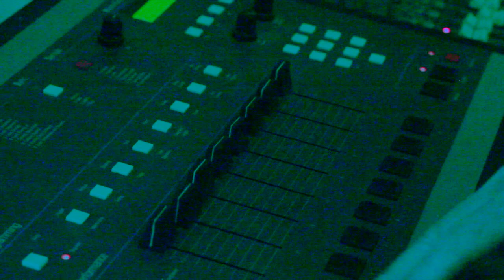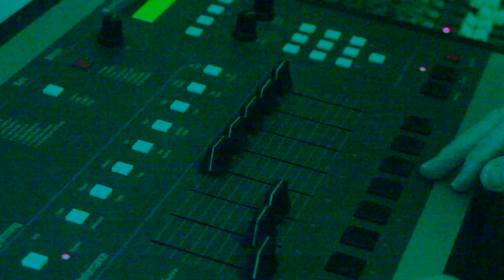THE SP -1200 DSM BEAT PROD BY eDk)emusp1200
HOW TOO MAKE A BEAT ON THE SP-1200